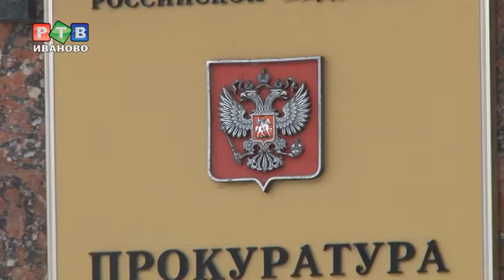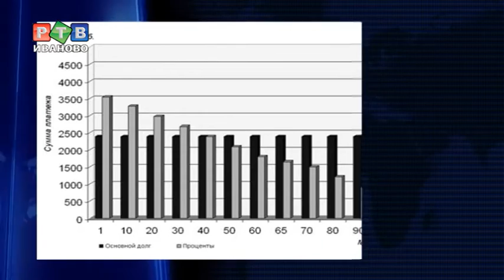Не прошли прокурорской проверки